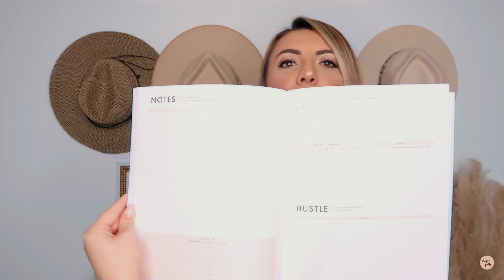January Favorites | Home Decor, Clothing, Beauty & More!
A new year means new faves AND a new goal (weekly uploads)!